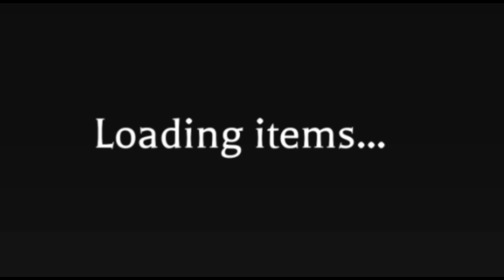What People Offer for Papa Roni #4 | Survive the Killer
In this video, I showed some things that people would offer for Papa Roni! This was a shirt video, but hopefully you enjoyed it!

Hi guys I'm Kay! I play survive the killer! It's one of my favorite games! I do Updates, Values, Crate openings, tips, And more! hope you have fun! Enjoy your day :)